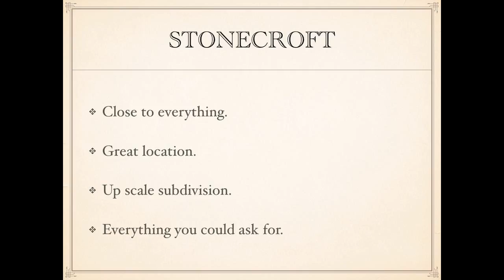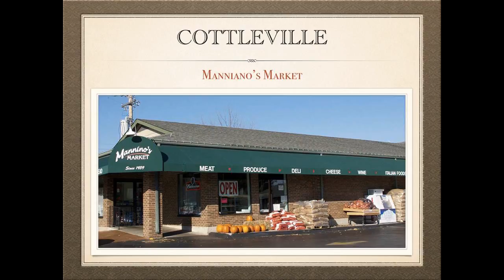3 bed 3 bath real estate in Cottleville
3 bed 3 bath real estate in Cottleville Call NORM The Name Everyone Knows for information about Cottleville Subdivision located on Kisker Road South of Page extension and North of Whitmore Country Club. Homes built by TR Hughes many custom amenities with 3 to 5 bedrooms all homes have 3 car garages. Ranch, 1.5 story and 2 story models ranging from 2,300 sq ft to over 4,000 sq ft many homes with pools and walk out lots.